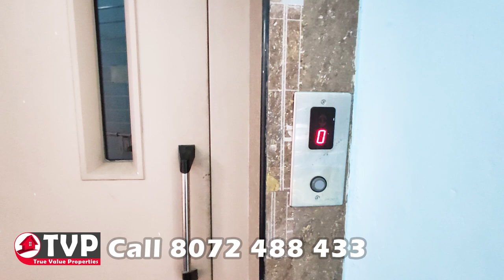SOLD - House for Sale in Chennai | 3BHK Flats Sale in Koyembedu | Arumbakkam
This Appartment House for Sale in Chennai Arumbakkam, Near Koyembedu Bus Stand, Chennai - 600107.
3BHK Flats with Very Spacious Car Parking.

Property Type:
3BHK Flats in First Floor
1233 sqft Built-Up
697 sqft UDS
3 Bedrooms with Attached Bathrooms
Spacious Main Hall with French Windows
Dining Hall
Modular Kitchen.

Configurations:
Ground Floor :-
Covered CAR Parking
First Floor:-
1 Hall with French Window
1 Dining Hall
1 Modular Kitchen
1 Balcony
3 Bed Room attached with Bathroom
East Facing Main Door

Appartment Configuration
Stilt Plus Two
Total 6 Flats
3 Flats in First Floor
3 Flats in Second Floor
Car Parking in Ground Floor

Quoted Final Price ₹1.30Cr
Not Negotiable*

Near By:
CMDA Koyembedu Bus Stand
Within 1 KM
Koyembedu OMNI Bus Stand
Within 1.5 KM
Koyembedu Vegitable Market
Within 1.5 KM
Annanagar Arch
Within 2 KM
Ampa Skywalk Mall
Within 2.5 KM

We are dealing residential, commercial, industrial, raw land, and special-use properties in Chennai.
We offer listings for new homes, resale homes, rentals, plots, and co-living spaces in Chennai. Backed by strong research and analytics, we provide comprehensive real estate services that cover advertising and marketing, sales solutions for real estate developers through social media platforms and YouTube channels.
Personalized home loans consultation, end-to-end transaction services, and post-transaction services to consumers for both buying and renting.
We promote your resale properties on a 2% commission basis.
100% transparent dealing with both buyer and seller.
Complete services are provided at no extra cost.